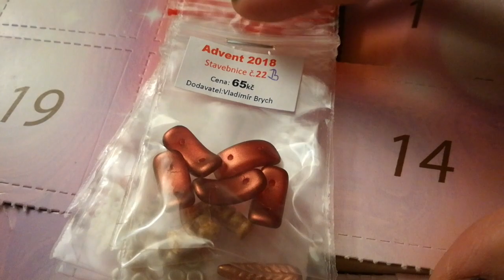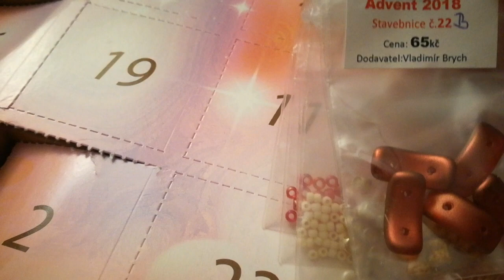Avvento perlinoso, #7/2018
Ciao a tutte, siamo già arrivate al sette, non pensavo di riuscire a fare tutti i video per una settimana intera, ora spero di riuscire a continuare così.
Vi lascio il link del mio nuovissimo negozio Etsy (fino a oggi avevo solo comprato) ho messo gli schemi in sconto 'lancio', spero li apprezzerete.

Spero il video sia gradito, un abbraccio , Fabiola.